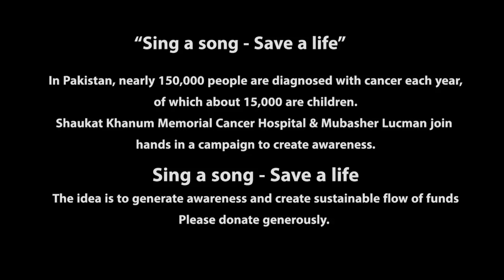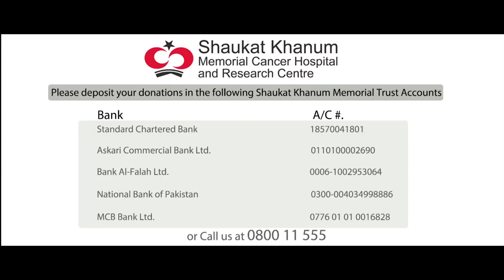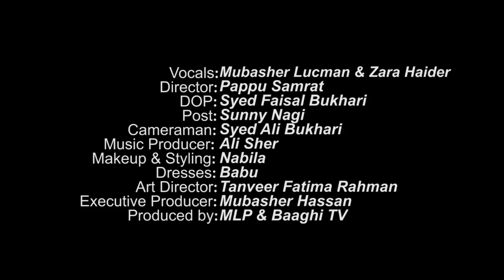Mubasher Lucman First of May Save a Life for SKMH ft Zara Haider